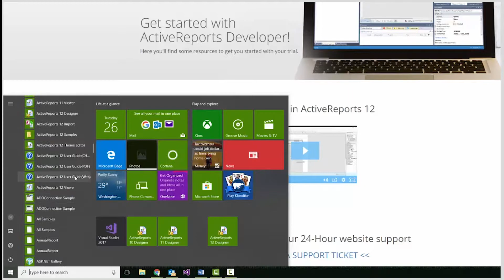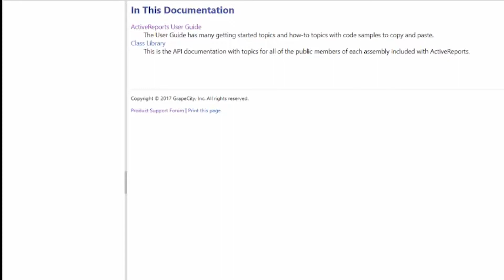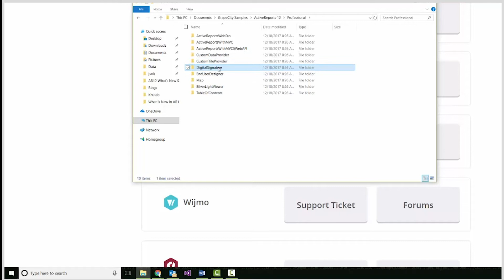Resources for ActiveReports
00:15 This video goes through the many resources available to you to help you get started with ActiveReports.

00:21 You will use our documentation as a helpful informational resource. You can find these docs installed on your machine under:

Start -- GrapeCity -- ActiveReports 12 User Guide.

00:38 The documentation can also be easily found on our website under Support & Learning—Documentation -- ActiveReports 12.

00:46 To find documentation for older versions of AR check under the Legacy section.

1:03 You will find that our documentation is provided to assist customers with various technical backgrounds.

1:08 If you are an existing AR user, you will want to review the Upgrading Reports document to see migration paths and any breaking changes before you upgrade to the latest version.

1:18 If you’re moving from another reporting solution to AR, you will want to look at the Importing Reports section.

1:25 To help you quickly learn AR, we suggest going through the walkthroughs that cover reporting basics including:

• Databinding
• Layout
• control specific features
• exports
• other basics are also covered

1:50 We also have informational resources in the forums and support section on our website.

2:11 In your Documents/GrapeCity Samples folder, you will find several installed samples that explain how to use our controls and viewers. The samples show specific features such as data binding and exporting, and even creating an ad-hoc report designer.

2:32 Additionally, if you have a specific question that is not in our documentation or posted on our forums, you can or contact our support team.

2:40 If you have any questions or suggestions, please don’t hesitate to contact us or tweet us @GrapeCityUS